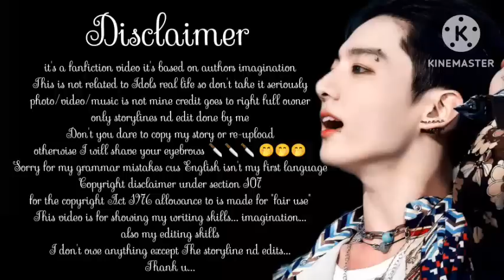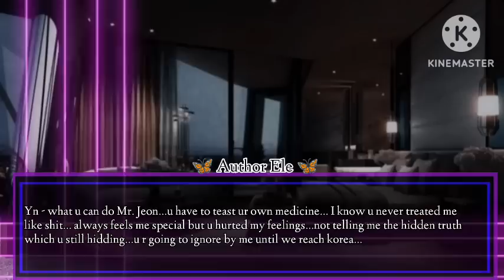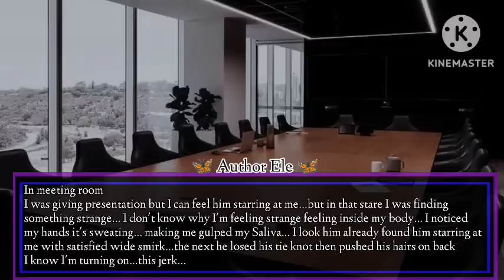{𝐵𝑂𝑅𝑁 𝑇𝑂 𝐵𝐸 𝑀𝐼𝑁𝐸} - (s*xᴜᴀʟ ᴛᴇɴᴛɪᴏɴ ᴅᴜʀɪɴɢ ᴛʜᴇ ᴍᴇᴇᴛɪɴɢ ᴀғᴛᴇʀ ɪɢɴᴏʀɪɴɢ ᴜʀ ᴍᴀғɪᴀ ʜᴜʙʙʏ ᴀs ʀᴇᴠᴇɴɢᴇ)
-𝑇ℎ𝑒 𝑠𝑡𝑜𝑟𝑦𝑙𝑖𝑛𝑒
--𝑒𝑑𝑖𝑡𝑠
-𝐼𝑛𝑡𝑟𝑜
--𝑂𝑢𝑡𝑟𝑜